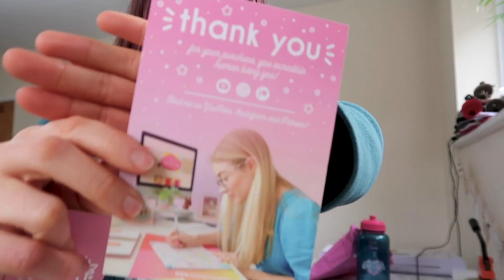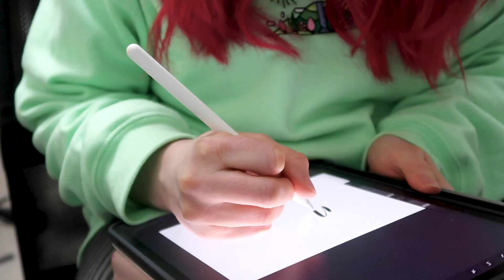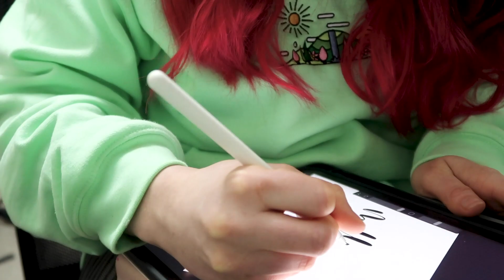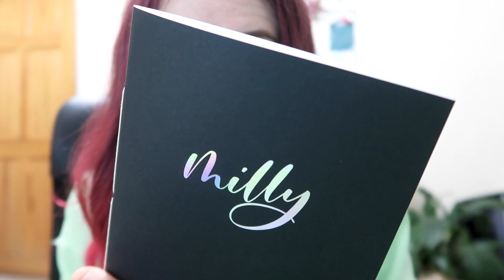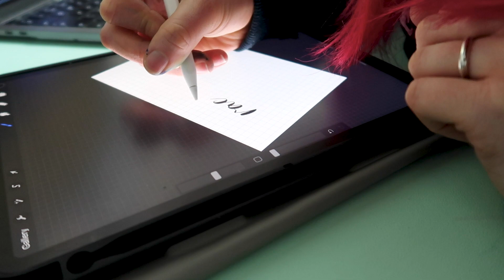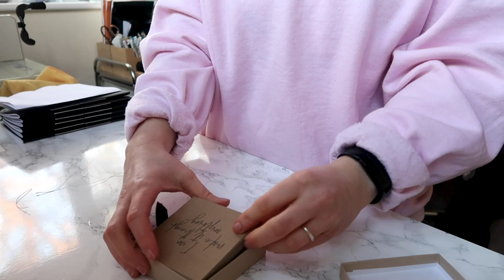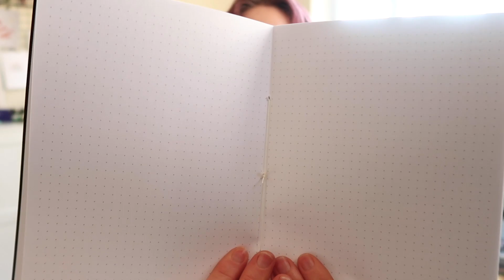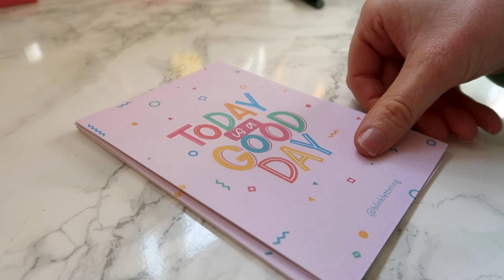Studio Vlog | Making notebooks and teaching over 900 students calligraphy drills | 21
+ iPAD LETTERING INFO +
*iPad Pro (2018) 11 Inch
*Apple Pencil
*Paperlike Screen Protector

+ FILMING EQUIPMENT +
*iPhone/iPad Holder Desk Clamp